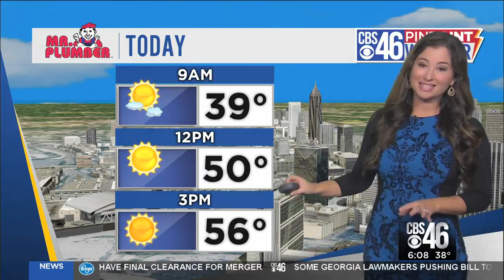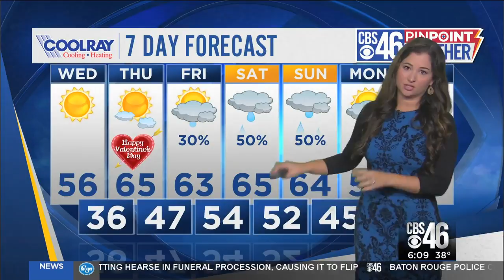Sunny, cooler in Atlanta Wednesday